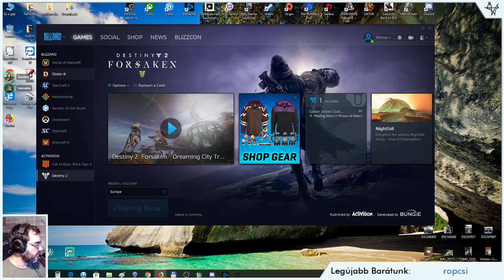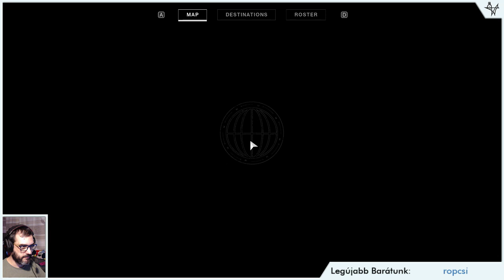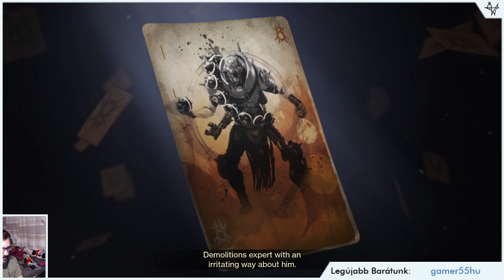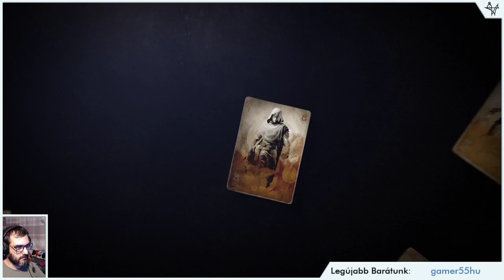Forsaken story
Forsaken kiegészítő eleje